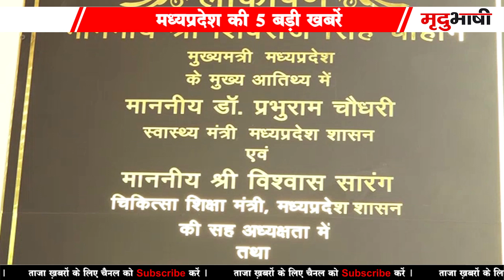Vivek Tankha On Population Policy | Congress Protest Against Inflation | MP Top 5 | Mradubhashi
18 July 2021 Madhya Pradesh Samachar
भोपाल समाचार। Bhopal News
MP Top News. मध्य प्रदेश के मुख्य समाचार
Shivraj Singh Chauhan. Kamal Nath.
Kisan karj mafi. Jitu Patwari. Kisan aandolan news.

Madhya Pradesh News | MP News | Madhya Pradesh Samachar | Shivaraj Singh